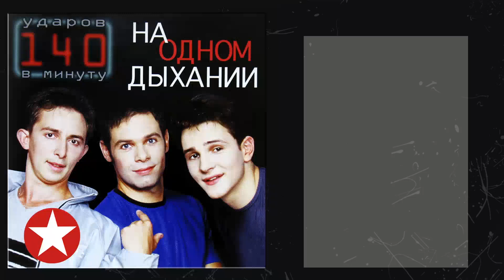140 ударов в минуту - На одном дыхании (Альбом 1999) | Русская музыка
Трек-лист альбома "140 ударов в минуту - На одном дыхании":
01 0:02 Тополя
02 3:31 Я тебя люблю
03 7:23 Ты одна
04 11:26 Я скучаю по тебе
05 16:05 Глупая девчонка
06 19:30 Сержант
07 23:02 Девочка с концерта
08 26:52 Я уведу тебя
09 31:12 Колбасная
10 34:58 Танцуем
11 38:59 Тополя (remix)
12 44:37 Тополя (караоке)